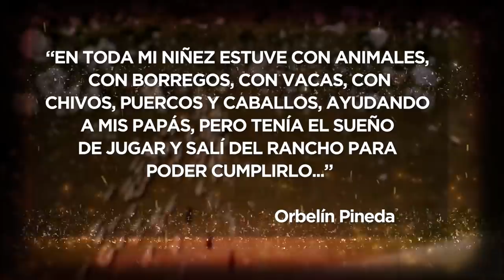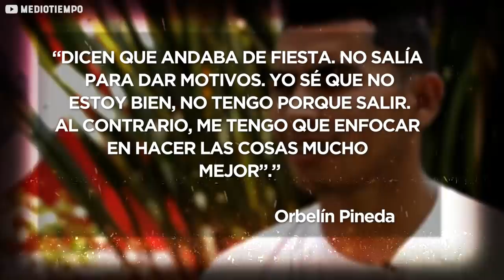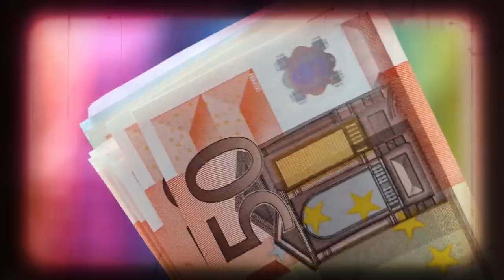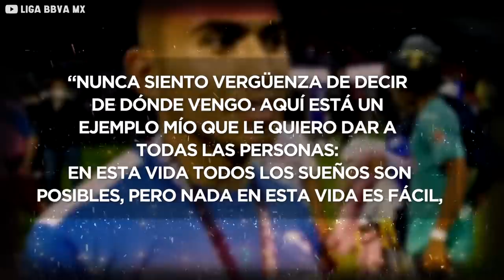La INCREÍBLE HISTORIA de Orbelín: DE JUGAR ENTRE VACAS a hacer HISTORIA en Liga MX